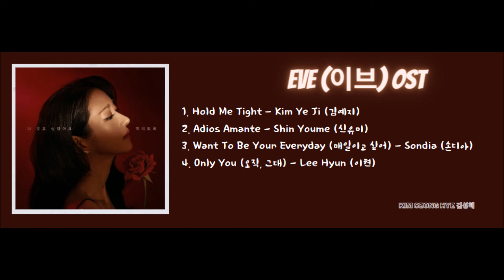[Full Part 1~4] Eve (이브) OST | Thiên Nga Bóng Đêm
⏩ 00:00 1. Hold Me Tight - Kim Ye Ji (김예지)
⏩ 03:59 2. Adios Amante - Shin Youme (신유미)
⏩ 07:44 3. Want To Be Your Everyday (매일이고 싶어) - Sondia (손디아)
⏩ 11:28 4. Only You (오직, 그대) - Lee Hyun (이현)